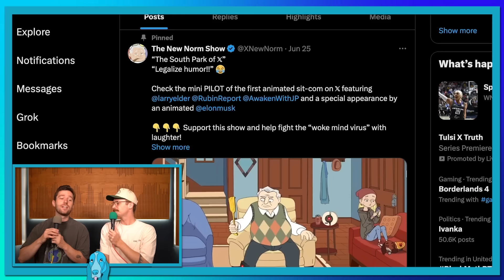The Conservative "Solution" to "Woke" Comedy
Guilty Dogs Productions react The New Norm. An alt right "show" on twitter (or X if you're lame) that aims to combat the "wokeness" of today's world. This show is incredibly cringe and horrible, so get ready.

0:00 Intro
2:27 The New Norm
13:53 Outro